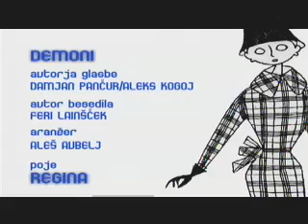Regina - Demoni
Slovenska popevka 2006, festival, music